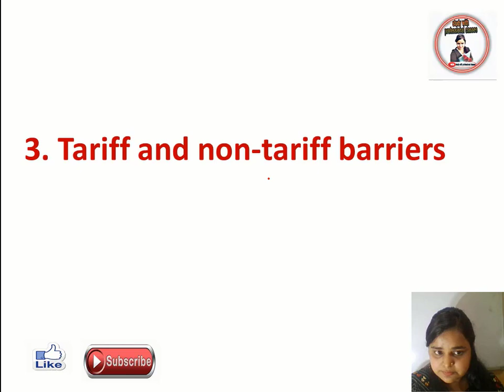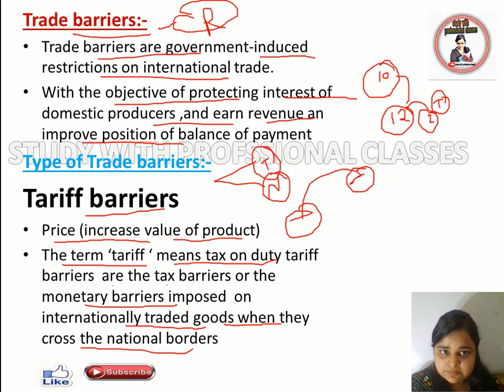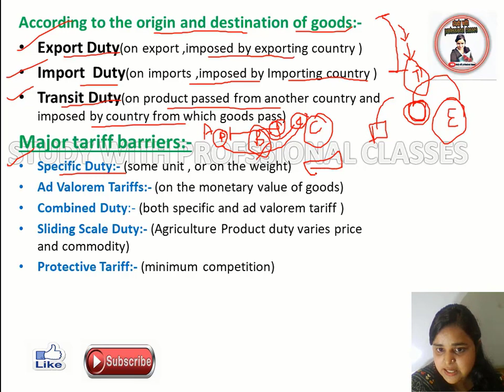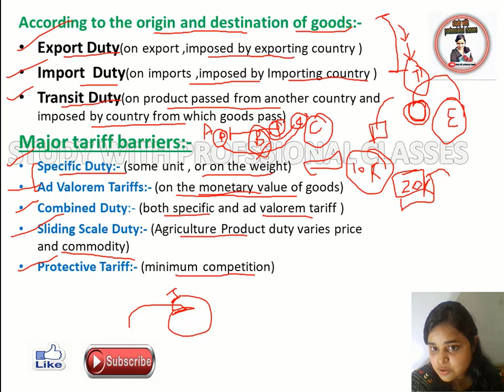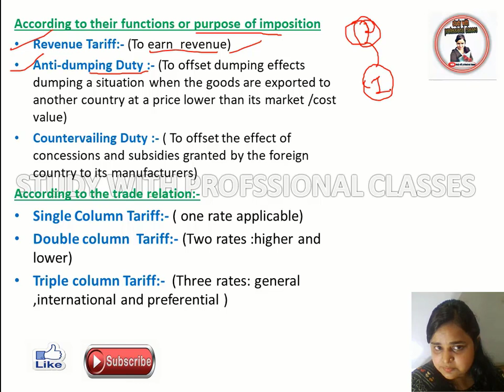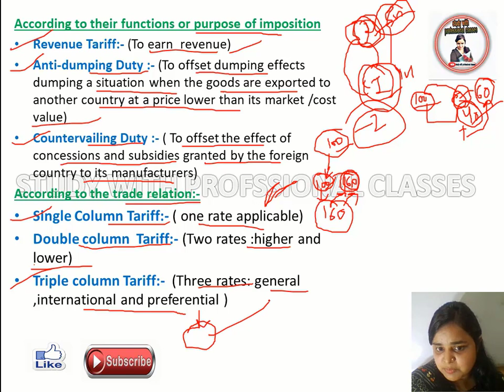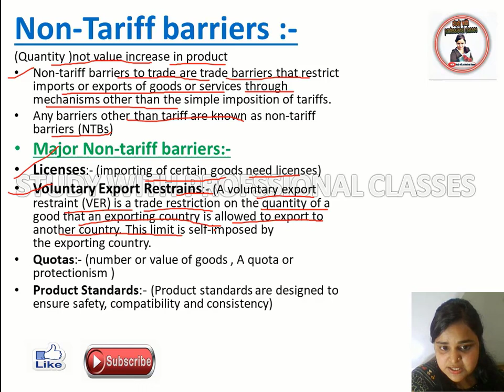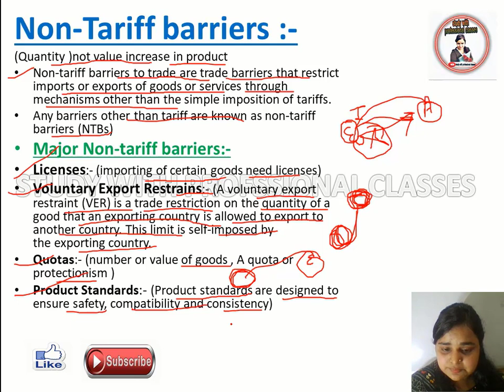Tariff and non tariff barriers|unit 1|international trade|ugc|ugc net|commerce|jrf